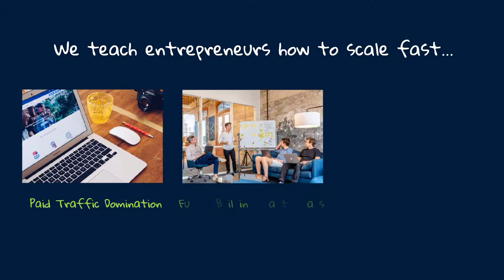Did DMX know that he was going to die? Listen Carefully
In this video DMX talks about giving your life to the lord before passing... Makes me think he knew he was going to die really soon

P.S. Click here for advance Internet Marketing Training 24/7 Marketing School